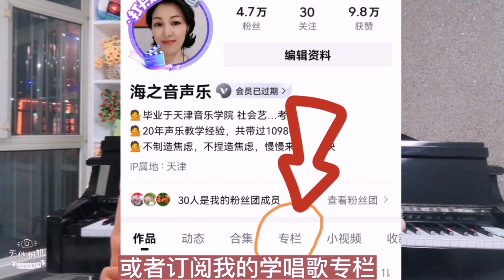学唱歌掌握这四套方法，在任何场合唱歌都不怵！